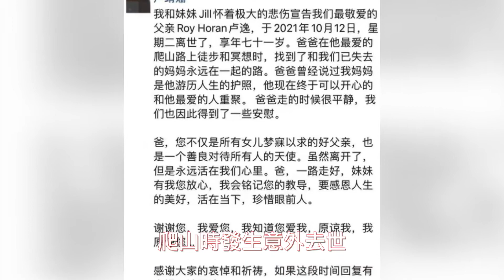韓庚夫婦官宣有孕，盧靖姍孕肚超可愛，走出父親離世的悲傷，感慨「好神奇」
盧靖姍懷孕 韓庚 盧靖姍 在5月8日母親節這天曬照官宣盧靖姍懷孕的好消息，還曬出夫妻「孕肚」照，宣布「晉級」！照片中的韓庚也和老婆一起挺著「孕肚」，搞怪又俏皮，恭喜啦~！